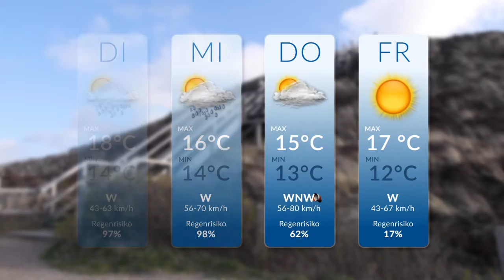SYLT1 - Wetteraussichten v. 28.07.2015